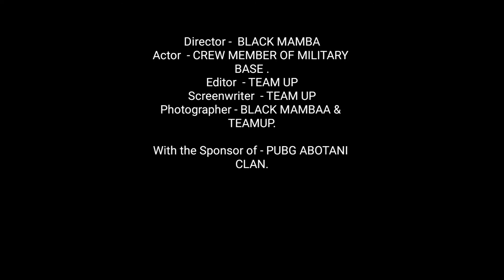1st gym trail 🤣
Pubg freinds fitness concern..😅